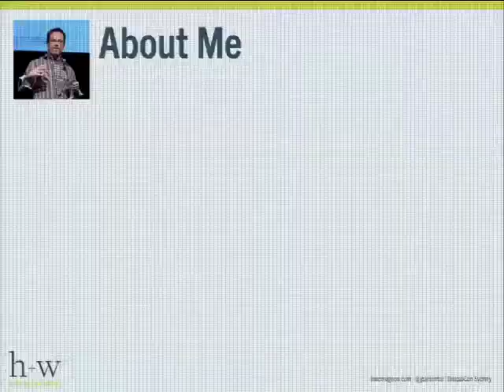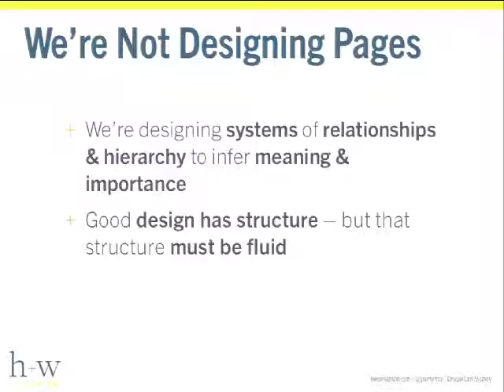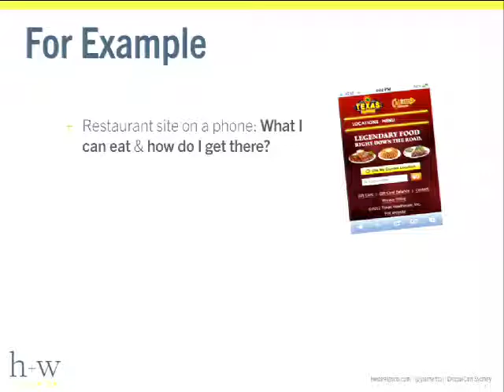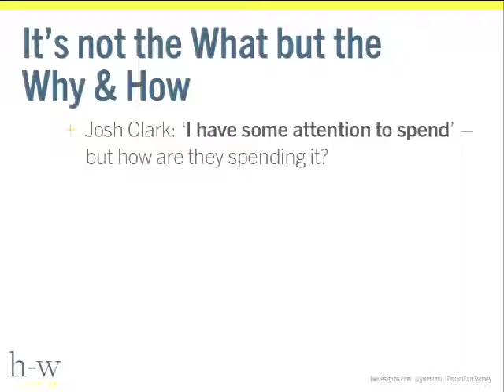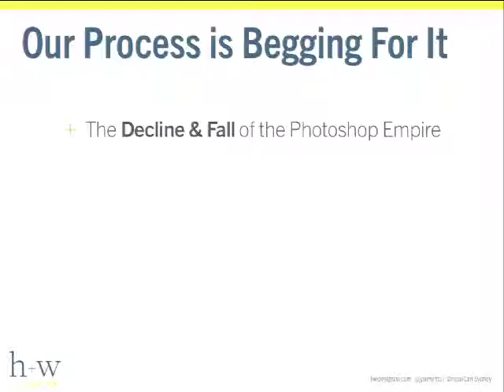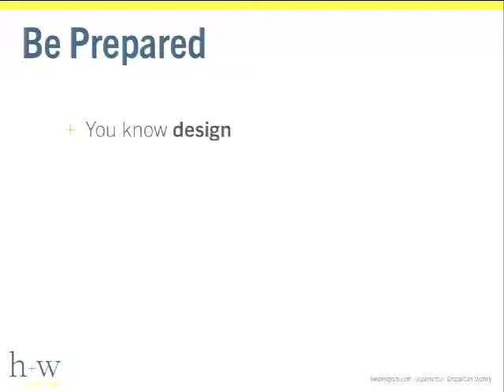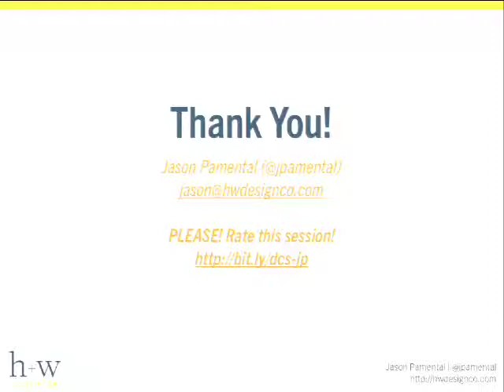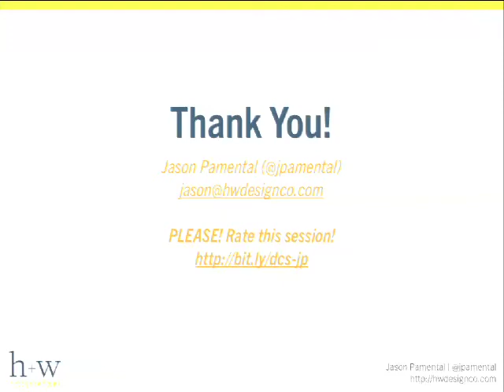DrupalCon Sydney 2013: Designing for Uncertainty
Rethink your design thinking for a million-device world
Responsive Design is arguably both the biggest step forward and the biggest buzzword in web design today. This talk isn't about building a responsive design; it's about changing how you think about design in the first place. Admit it: you don't know where your design will be viewed -- so it's essential that you know how to design and create buildable, sustainable sites that move and scale from the smallest to the largest screens, regardless of content. (Because hey, you don't not know what that will be either.)

Remember: you're designing a flexible system of visual hierarchy -- not just a page. As such, you need to understand how people learn and interact with different devices. Scale, proportion and contrast alter visual and cognitive relationships immensely, and successful designers learn to embrace that fluidity in order to create the most engaging and innovative sites and apps.

This talk will help identify new design techniques and approaches that will help you successfully convey meaning and understanding on screens and devices of all kinds. The future is not on your desktop, so you'd best learn to design for it wherever it is.